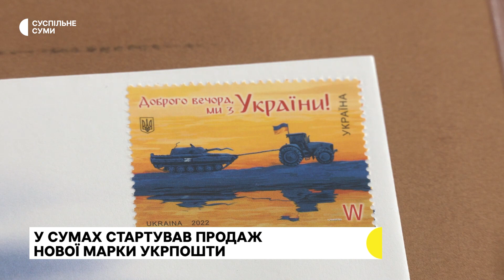У Сумському відділенні "Укрпошти" погасили нову марку із зображенням трактора і танка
28 липня з нагоди Дня Української Державності"Укрпошта" починає продаж нової марки "Доброго вечора, ми з України". У Сумському відділенні пошти вже погасили нову марку, на ній зображений трактор, який тягне розбитий російський танк.